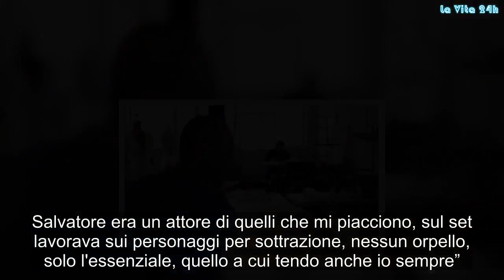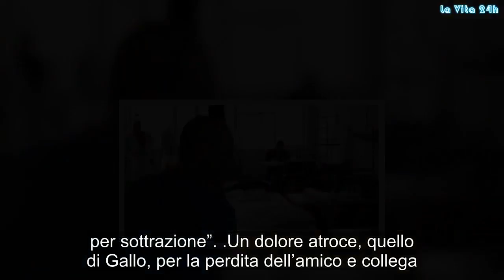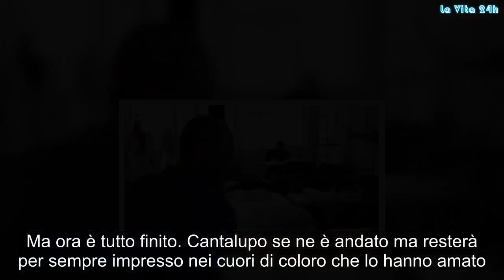“Non c’è più”. Tragedia nel cinema italiano: è morto di colpo. Sconcerto assoluto | La prove del not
Lutto nel mondo del cinema. Se ne è andato a soli 59 anni a Monserrato, in provincia di Cagliari dopo una malattia improvvisa e fulminante che ha colto tutti alla sprovvista. Salvatore Cantalupo è morto. L’attore napoletano, attivissimo in campo teatrale, era divenuto celebre soprattutto per avere recitato nel film “Gomorra” di Matteo Garrone tratto dal bestseller di Roberto Saviano. Nel film Cantalupo interpretava Pasquale, il sarto che lavora (in nero) nell’alta moda e che viene sfruttato dalla camorra. A dare il triste annuncio della sua scomparsa è il collega Gianfranco Gallo che ha condiviso una foto accompagnate da una dedica piena di affetto: “Salvatore Cantalupo non c'è più. Non eravamo amici nel vero senso della parola, ci eravamo sfiorati nel lavoro. Nel film ‘Fortapasc’ ci stimammo molto ed ogni volta che per caso ci incontravamo era un festa, ci raccontavamo l'uno all'altro. Salvatore era un attore di quelli che mi piacciono, sul set lavorava sui personaggi per sottrazione, nessun orpello, solo l'essenziale, quello a cui tendo anche io sempre”.
E ancora: “La vita degli attori è anche la sua, fatta di cose belle ma anche di tante delusioni e di rara giustizia. Era un compagno in tutti i sensi, su FB diceva la sua con passione, si esponeva, non si sottraeva mai, lo stimavo anche per questo. Un amico comune, Ciro D'Errico mi ha raccontato che è successo in Sardegna mentre Salvatore teneva un laboratorio, a luglio si era ammalato. È entrato in coma il giorno in cui si doveva andare in scena, si è risvegliato e gli hanno detto di aver preso dieci minuti di applausi, ha risposto che poteva morire felice e se n'è andato, lontano da Napoli, in silenzio, senza fare ammuina...per sottrazione”.
Un dolore atroce, quello di Gallo, per la perdita dell’amico e collega. Una morte improvvisa, di quelle che lasciano senza parole quelli che restano. Aveva esordito al cinema nel 1998 con “Teatro di guerra” di Mario Martone; ha lavorato con i più grandi, per esempio con Tony Servillo con cui, dal 2005, mette in scena molti spettacoli come "Le false confidenze", di Pierre Carlet de Chamblain de Marivaux, e "Il lavoro rende liberi". Arriva al successo, anche internazionale, grazie al film record di incassi italiani "Gomorra" (2008) di Matteo Garrone.
Dello stesso anno, sono le sue partecipazioni a "Fortapàsc", di Marco Risi, e "Lo spazio bianco", di Francesca Comencini. Inoltre, recita nel primo film della regista Alice Rohrwacher, "Corpo celeste" (2011). Ma ora è tutto finito. Cantalupo se ne è andato ma resterà per sempre impresso nei cuori di coloro che lo hanno amato. “Il tuo talento e la tua gentilezza mi hanno sempre intimidita, ti saluto ma sopratutto ti ringrazio per ciò che hai dato al mondo del cinema e del teatro. Riposa in pace Salvatore”, ha scritto in rete una delle sue fan. Gossip, # LaVita24h,